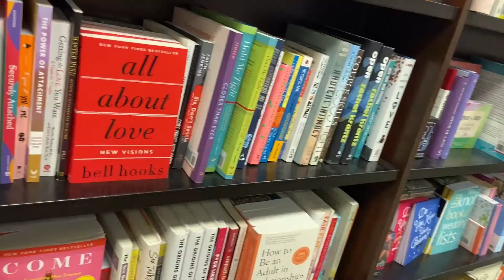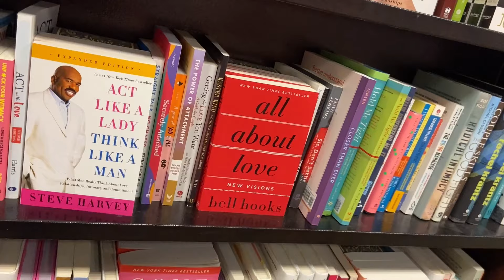Day In The Life Vlog | Taking My Cat To Get CT Scan | Coffee Run | Are Malls Dead?